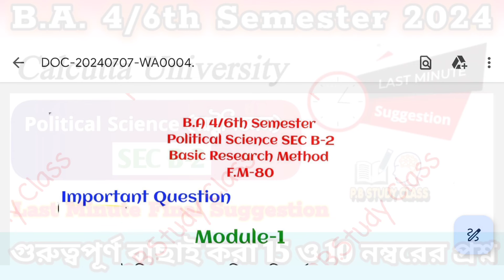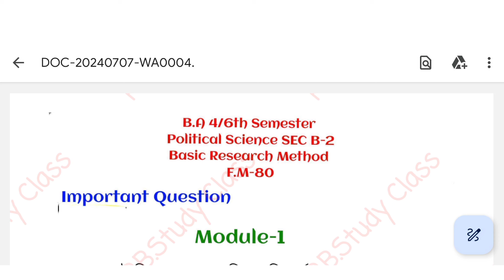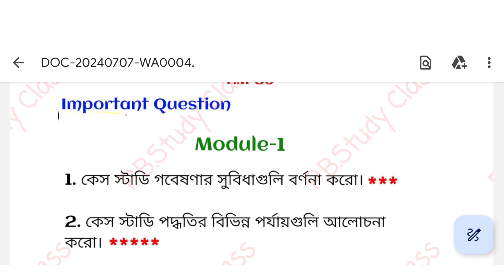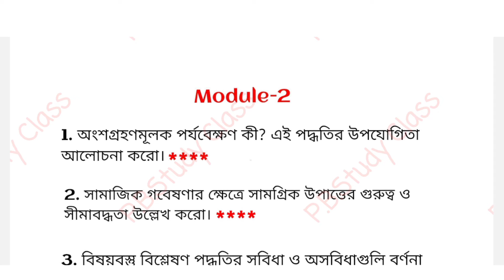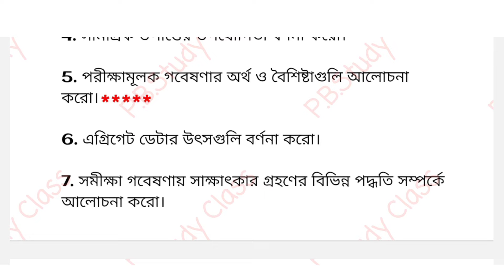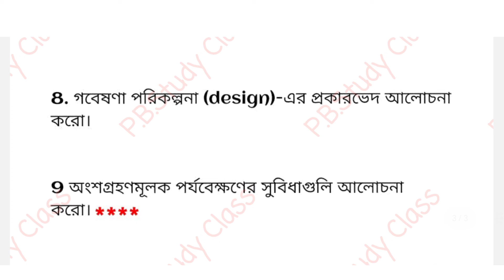BA 6th Semester political science General SEC-B-2 Suggestion 2024 || Calcutta University|| Sec b2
BA 6th Semester political science General SEC-B-2 Suggestion 2024 Calcutta University//Basic Research Method
কলকাতা বিশ্ববিদ্যালয় রাষ্ট্রবিজ্ঞান জেনারেল SEC-B-2 সাজেশন 2024
SEC-B-2 suggestion 2024 political science general semester 6
ug 6th semester political science suggestion 2024 secb2 cu
sem 6 political science suggestions 2024
political science questions 2024
cu ba political science important question answer SECB2 2024